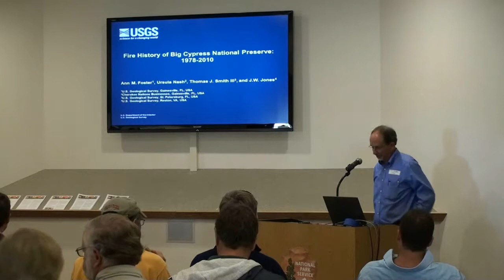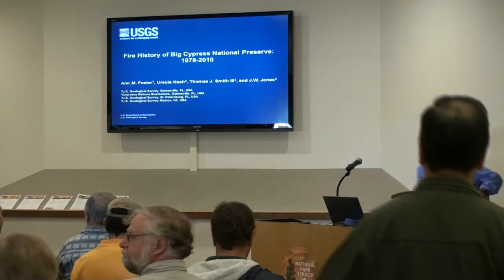Scince Symposium 2012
Dr. Jim Snyder and Superintendent Pedro Ramos welcome all to the Scince Symposium 2012.